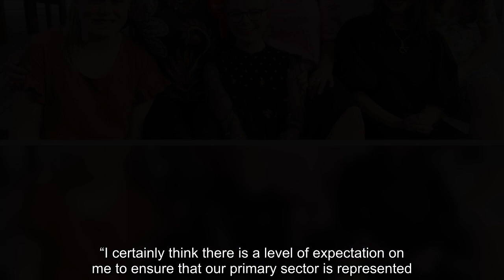Election 2020: National's Lawrence Yule on being ousted in Tukituki after 20 years in Hawke's Bay po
Election 2020: National's Lawrence Yule on being ousted in Tukituki after 20 years in Hawke's Bay politics